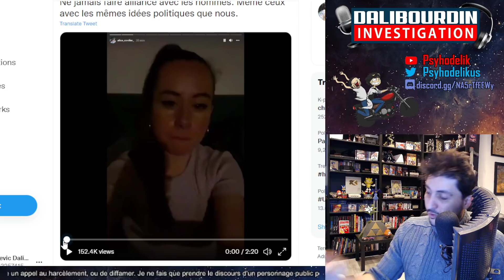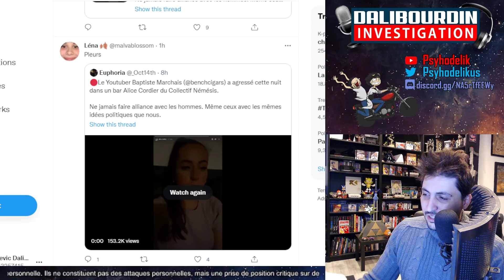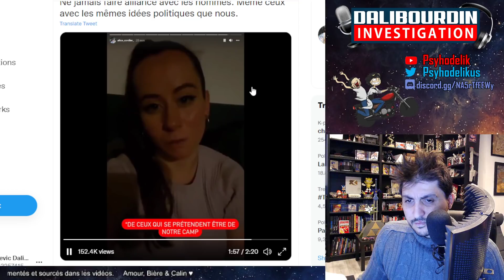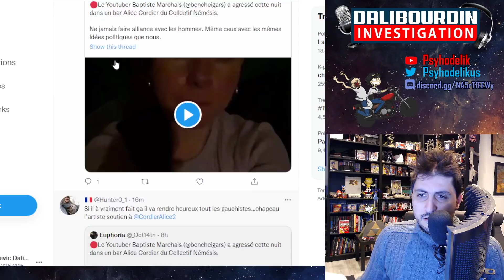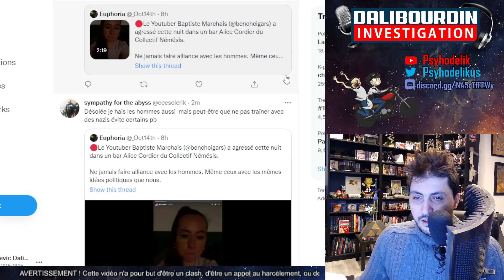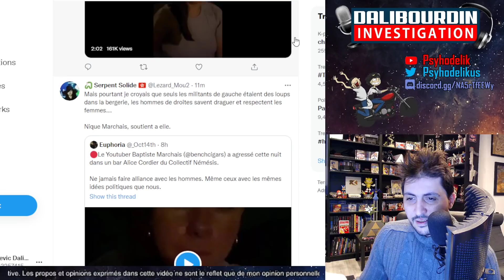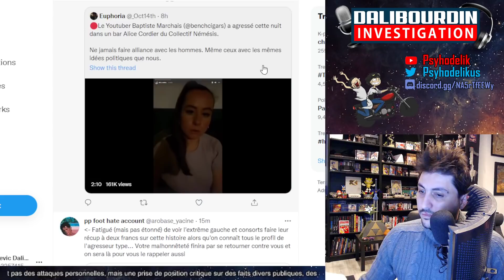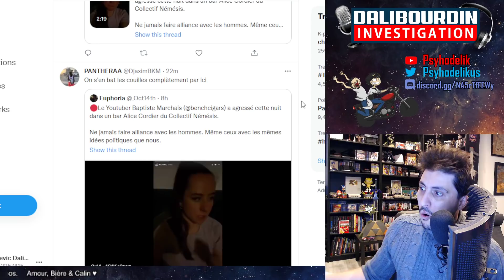BAPTISTE MARCHAIS DROITE SA NÉMÉSIS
Baptiste Marchais de Bench and Cigars aurait uraken Alice Cordier du groupe Némésis. Le témoignage de Alice donne les premiers éléments